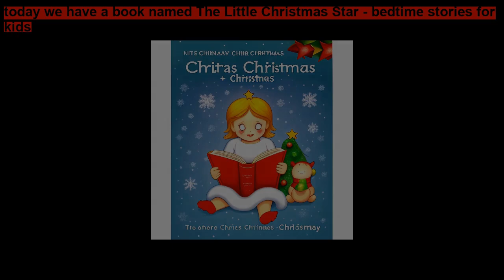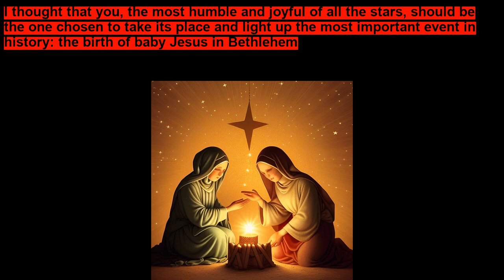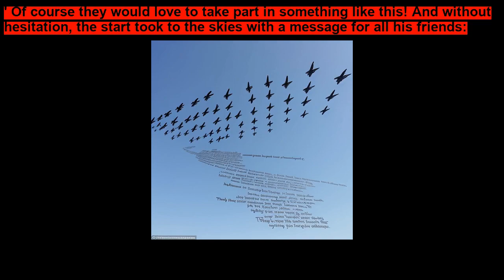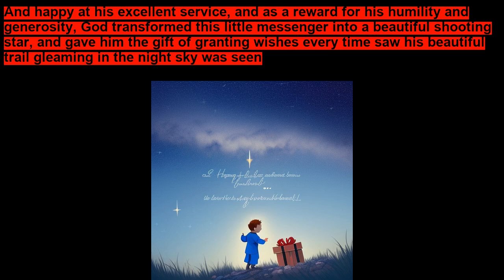The Little Christmas Star bedtime stories for kids